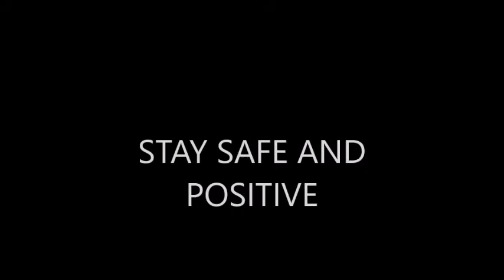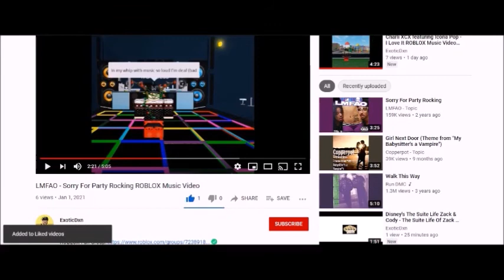Maroon 5 featuring SZA - What Lovers Do ROBLOX Music Video